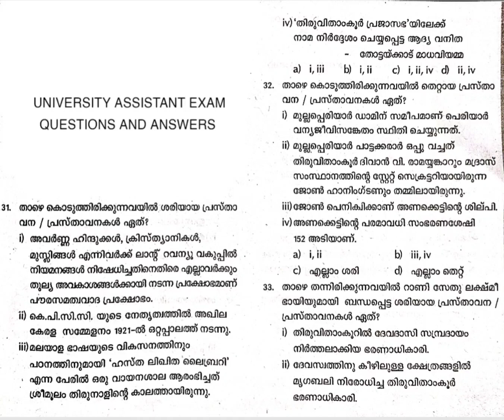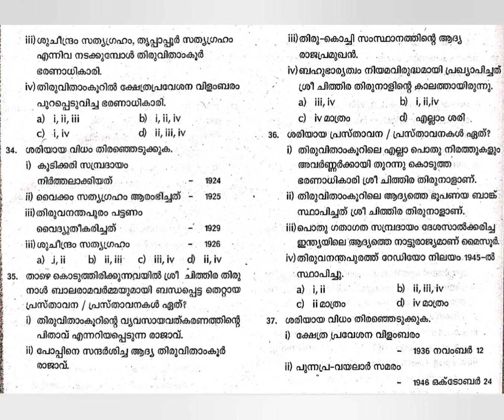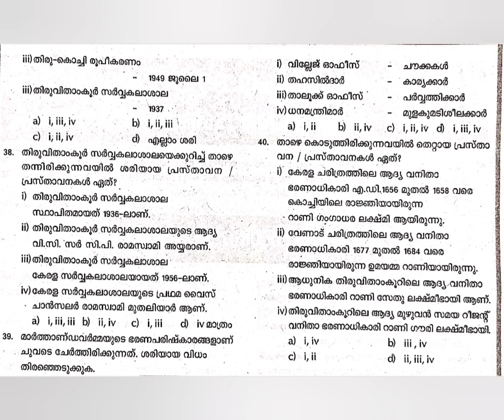പ്രധാന ചോദ്യോത്തരങ്ങൾ- യൂണിവേഴ്സിറ്റി അസിസ്റ്റന്റ് പരീക്ഷയ്ക്ക് പഠിക്കാം /Episode 3